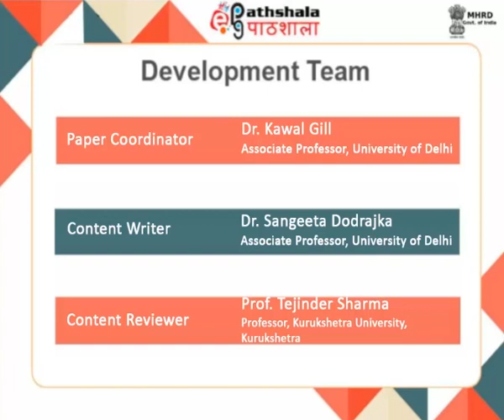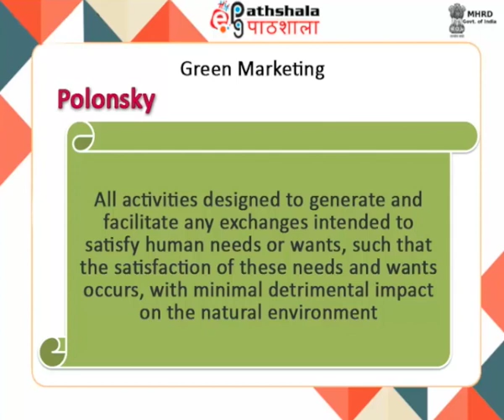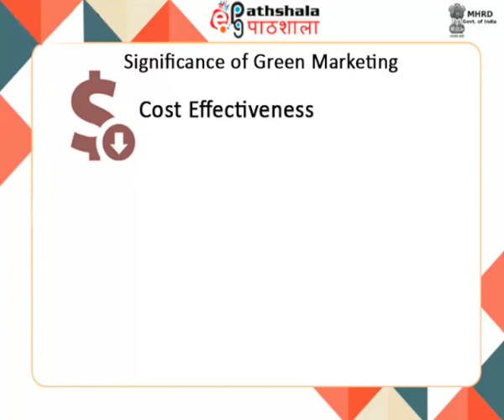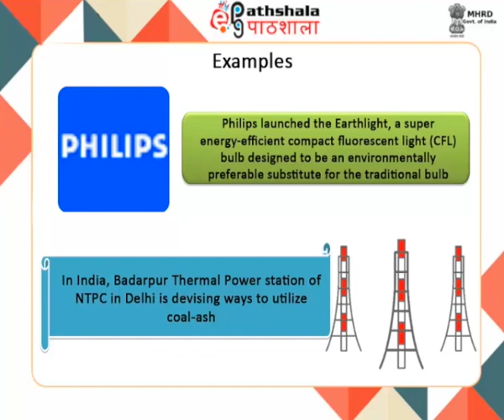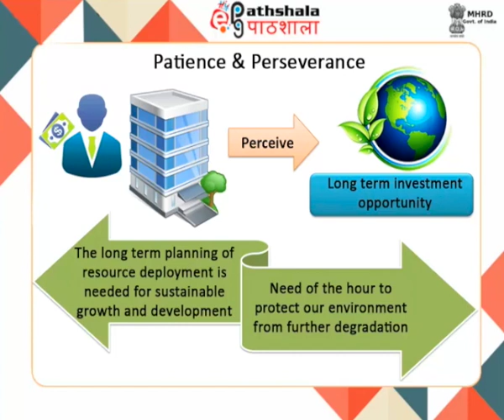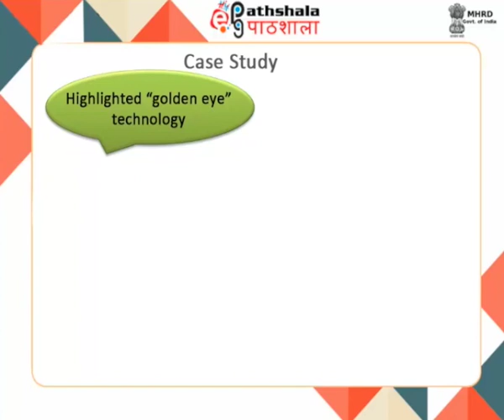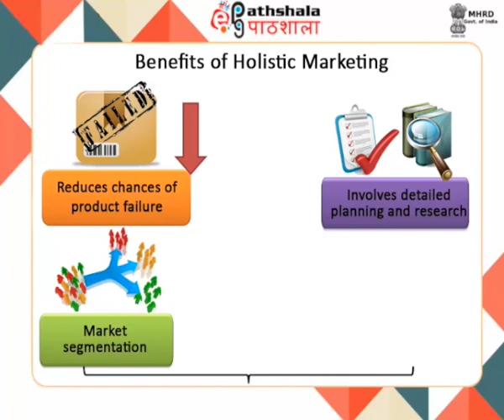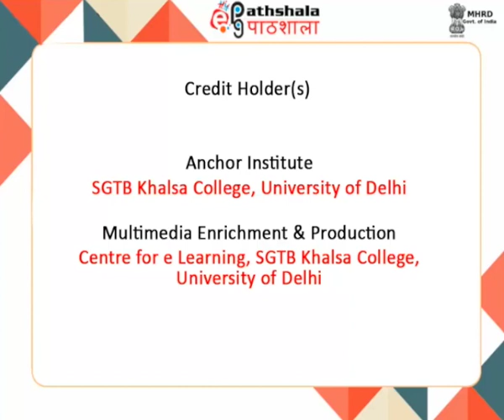Green marketing (COM)